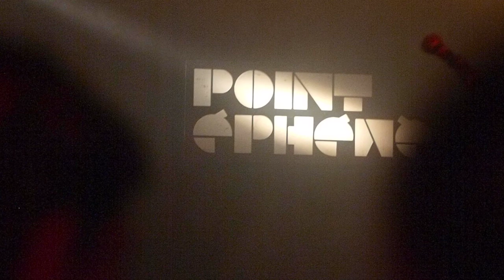SEBASTIAN playing HOLLOBACK @ Point Éphémère | 05/05/12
SEBASTIAN played HOLLOBACK with JEAN-LOUIS COSTES during their live | Point Éphémère, Paris | 05/05/12
(video : raw version)